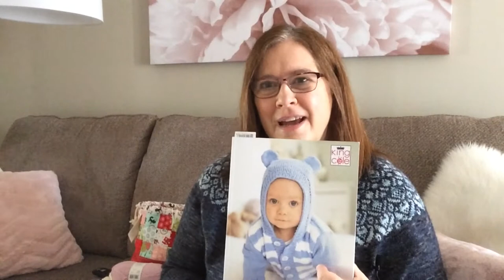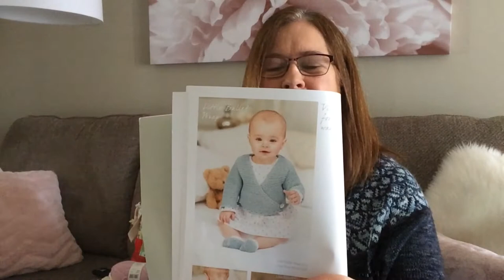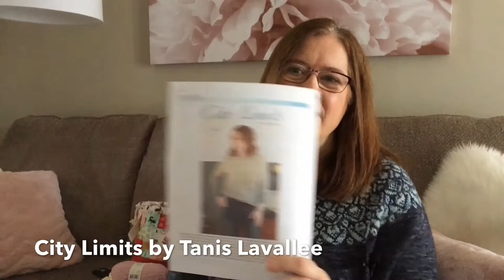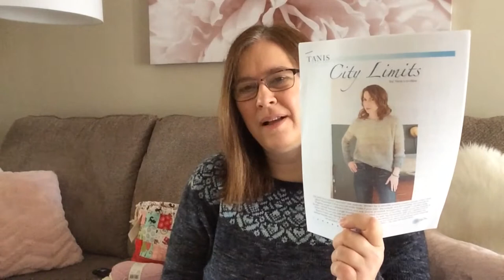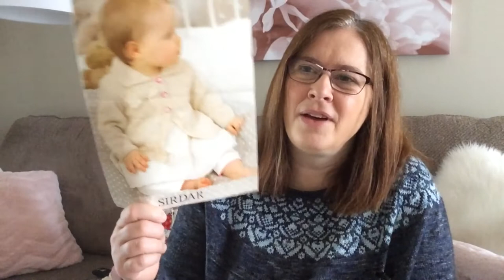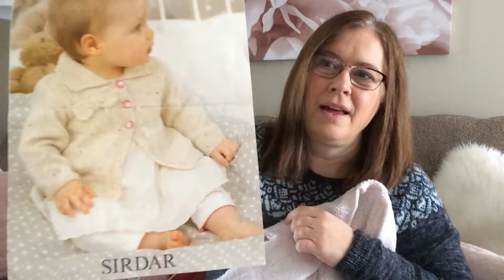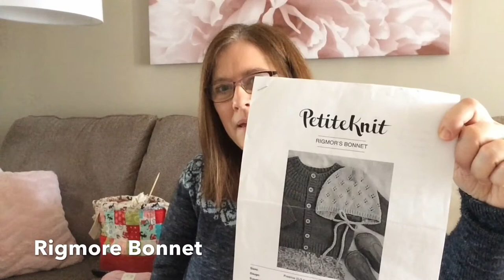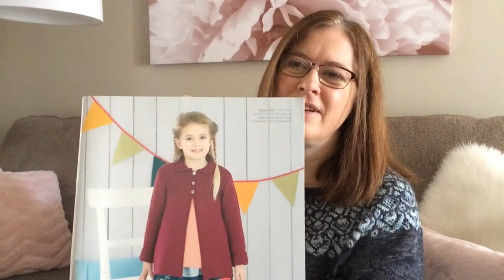Episode #11 of A Finch’s Nest Knitting Podcast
Come join me as I talk about my latest knitting and sewing  projects.